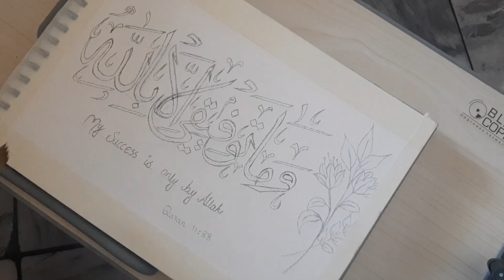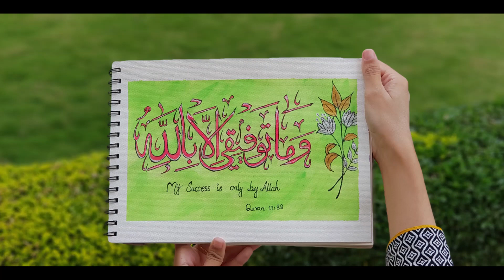Beautiful Arabic Calligraphy | Aenas Canvas | Beginners Level | Learn How to Paint | 2 Minutes Art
► Used things in this video
1. Acrylic Colors

2. A4 Water Color Sheet

3. Brushes

4.  Masking Tape

5. Pencils